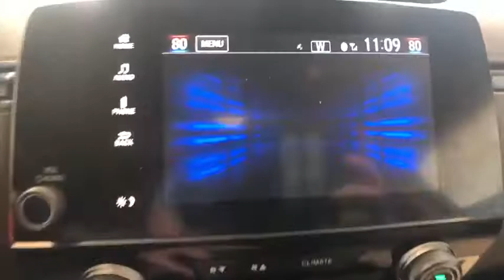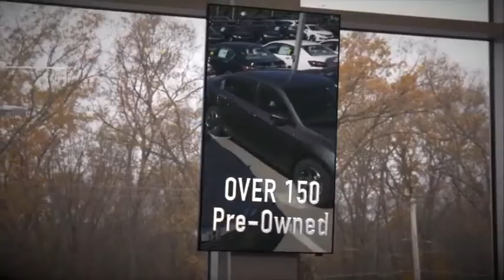2017 Honda CR-V Auburn, Worcester, Putnam, Westborough, Shrewsbury, MA N191900A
Sandstorm Metallic Used 2017 Honda CR-V available in Aubrun, Massachusetts at Lundgren Honda Auburn. Servicing the Worcester, Putnam, Westborough, Shrewsbury, MA area.

Priced below KBB Fair Purchase Price! Odometer is 17011 miles below market average! Sandstorm Metallic Clean Carfax and one owner! 18 Alloy Wheels, Automatic temperature control, Blind spot sensor: Blind Spot Information (BSI) System warning, Distance pacing cruise control: Adaptive Cruise Control with Low-Speed Follow, Exterior Parking Camera Rear, Heated Front Bucket Seats, Leather Seat Trim, Memory seat, Power driver seat, Power Liftgate, Power moonroof, Power passenger seat, Radio: AM/FM/HD/SiriusXM Audio System, Remote keyless entry, Security system.brbrbrPlease call today to schedule your test drive. *The Lundgren Advantage  Experience it! Lundgren Honda of Auburn is a Family owned and operated business since 1964. * Our philosophy is to use market based pricing. * We like to make sure our customers get all the information they need to make an informed buying decision. *You will also receive a Coupon Book filled with over $824.00 dollars' worth of savings to our Service Department, Parts Department. Lundgren Honda of Auburn Experience it!